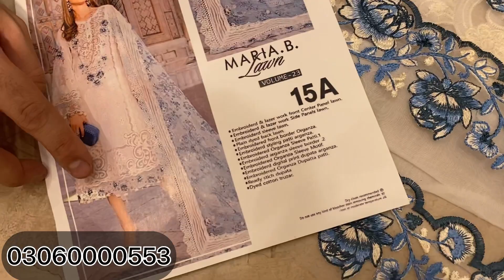MARIA B 2023 LAWN 😍 | NEW ARRIVAL | LUXURY LAWN DRESSES | PRICE RS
circle fashion
CIRCLE FASHION
welcome to circle fashion designer
pakistan all designer master copies available whole sale and retail